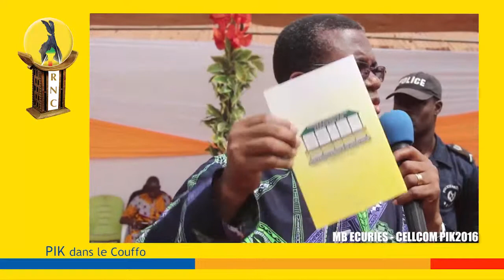Pascal Irénée Koupaki - Toviklin